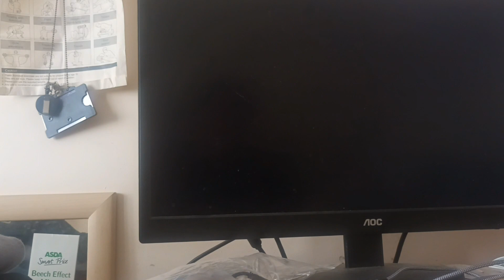Rematch with the viewer Round 2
Round 2 for the match, changed roster and manage a faster sweep, hope you had fun on the other side as well. Again I was a bit careless expressing myself through appropriate word since I was just trying to find someone to engage with on trying to form a fun competitive team sorry.